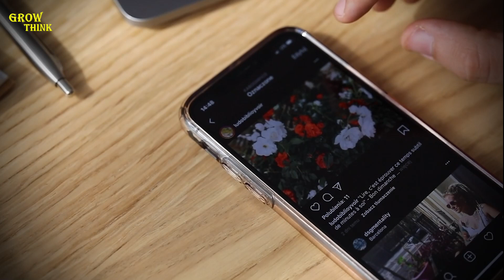Selaab Kay Bad India Main Agg Ka Azaab Nazil Ho Gia || Kis Waja Sa Azaab Aia || Grow Think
Assalam-o-Alaikum:Growthink channel dakhnay walay dosto k sath aj ki is video main india main anay walay azaab ka baray ma btaia jaiay ga jis ka sun kar ap b heraan ho jaien gay:
Video ko last tak zror dakhiay ga: